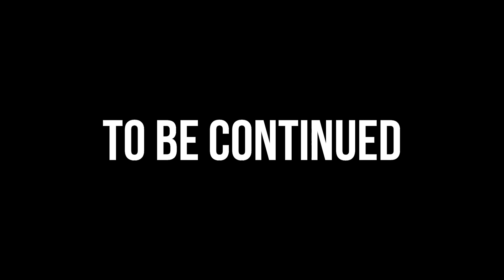Brilliant Breadfruit Chips: Adventure Cooks Episode 2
New location, new menu, new stove, a lot of breadfruit!
We are testing out a new medium for outdoor cooking on our trips. Its commonly known as a kerosene stove. An in-depth review on the pros and cons of this kerosene stove to come!